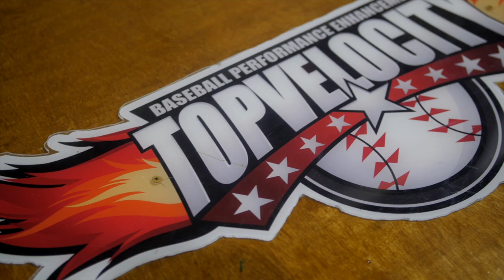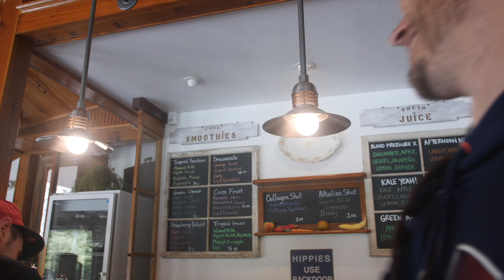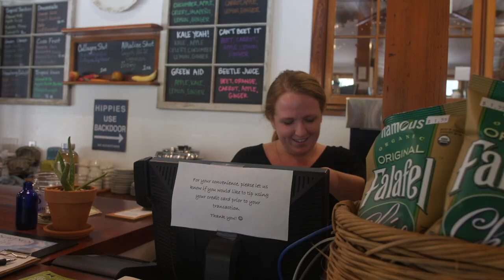Spring Training and Springs of Life at TopVelocity - Ep14